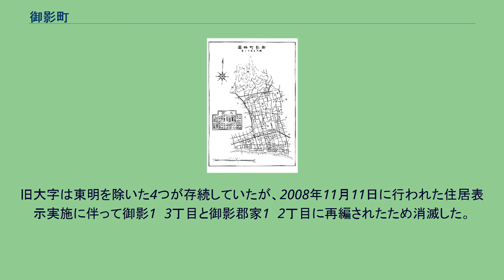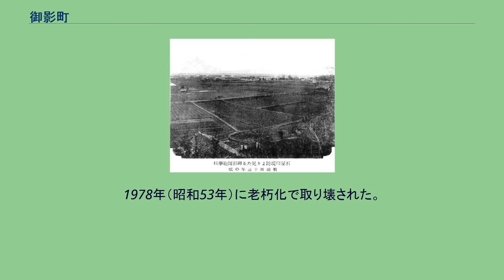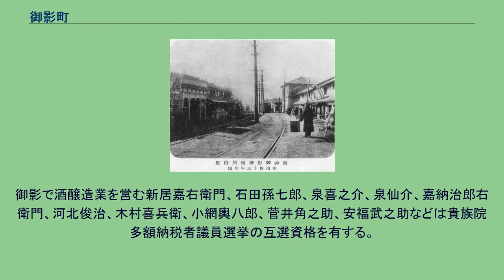御影町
御影町（みかげちょう）は、兵庫県武庫郡に属した町であり、現在の町名では御影本町、御影中町、御影石町、御影塚町、御影、御影郡家、御影山手にあたる区域に存在した。
1889年（明治22年）に町村制に従い、御影村、郡家村、平野村、石屋村、東明村を合わせて成立した。
当時は菟原郡所属であったが、1896年（明治29年）郡制施行に伴い同郡は武庫郡に編入された。
平野村の一部であった西平野は1875年（明治8年）に六甲村高羽に合したが、1929年（昭和4年）に六甲村が神戸市に併合される時に御影町へ再統合し、当初高羽と称していたが、1934年（昭和9年）1月に西平野と改称した。
現東灘区域2町3村及び精道村（現・芦屋市）の神戸市への合併計画は戦前より持ち上がっていたが、1950年、ついに神戸市に編入され、東灘区の一部となった。
町有財産は御影財産区と郡家財産区の2つの財産区に引き継がれた。
御影町略図（『御影町誌』より） 御影町の大字・区・小字は1936年（昭和11年）当時、以下の通りである（字体、振り仮名の箇所および仮名遣いは『御影町誌』の原文ママ）。
区は町村制第六十八條により処務便宜のために設けられたもので地名の呼称に関係はないが、当時の各地区の通称であるため、今日でもだんじり祭りの区域割りにみることができる。
旧大字は東明を除いた4つが存続していたが、2008年11月11日に行われた住居表示実施に伴って御影1〜3丁目と御影郡家1〜2丁目に再編されたため消滅した。
御影町役場は当初、初代東灘区役所と同じ場所である御影町御影字上中七百八番地ノ三（現・神戸市東灘区御影本町6丁目5番7号、浜御影保育所のある場所）、元御影尋常小学校の一角にあった。
1891年（明治24年）に御影町御影字上中七百十番地（後の御影診療所）に移った。
爾来、町民人口は膨れ上がり、3倍近くなった人口に対応すべく吏員も3倍以上となり、庁舎が狭隘極まりなくなった1923年（大正12年）、改築の発議が起こった。
同年3月の町会において予め積み立てた新築準備金7万円と繰越金8万円の合わせて15万円を財源に、翌1924年（大正13年）、御影公会堂で知られた清水栄二の設計で近世ドイツ風を加味した鉄筋コンクリート建築の2階建て新庁舎が最初の町役場と同じ場所に完成した。
この庁舎は神戸市への合併後も東灘区役所として用いられ、1955年（昭和30年）に住吉東町に移転するまで区政の中心であった。
移転後は区役所御影出張所として機能し、出張所が廃されてからは東灘建設事務所区画整理課が使用。
1972年（昭和47年）からは財団法人兵庫県予防医学協会が使用。
1978年（昭和53年）に老朽化で取り壊された。
農産物は、米、麦。
他に蔬菜があるが、自給すら尚不足する。
『大日本篤農家名鑑』によれば御影町の篤農家は、「殿村善四郎」のみである。
酒造は古き歴史を有し、両京阪神地方を主とし、又全国に販路を有するに至る。
商業は酒造業を中心に発達。
靴、足袋、外箱、下駄、酒樽、石材等を製造する。
御影で酒醸造業を営む新居嘉右衛門、石田孫七郎、泉喜之介、泉仙介、嘉納治郎右衛門、河北俊治、木村喜兵衛、小網輿八郎、菅井角之助、安福武之助などは貴族院多額納税者議員選挙の互選資格を有する。
家主は「高島太助、高島茂一」などがいた。